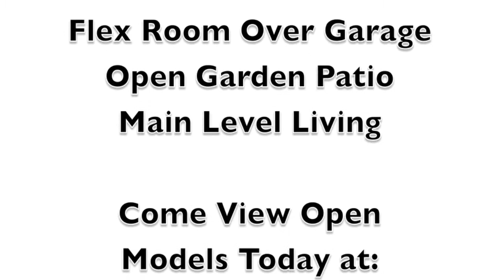Canterbury Townhome - The Orchards of Flat Rock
Open floor plan, featuring approximately 1850 square feet with 2 car garage. Imagine 2 bedroom plus a den, of optional 3rd bedroom all on one floor - with a beautiful finished sunroom. This home features cathedral ceilings with a large kitchen and breakfast bar. The owner's suite has a large shower area with his and her vanities plus a walk-in closet. Use the other bedroom for guests, while the den is a perfect office retreat.